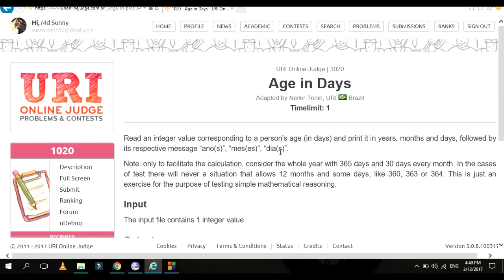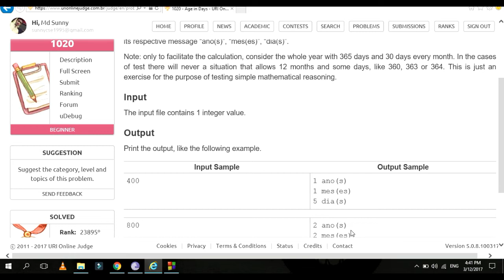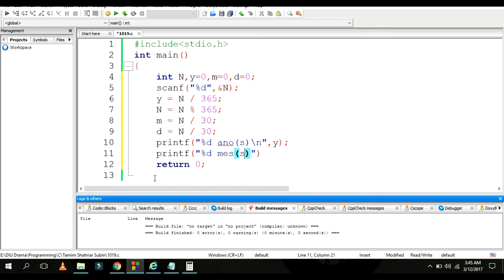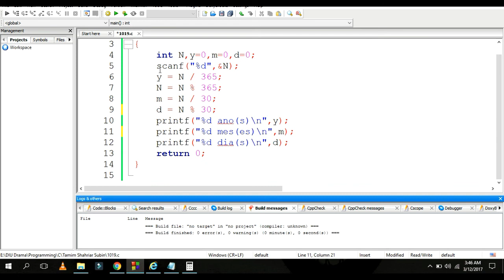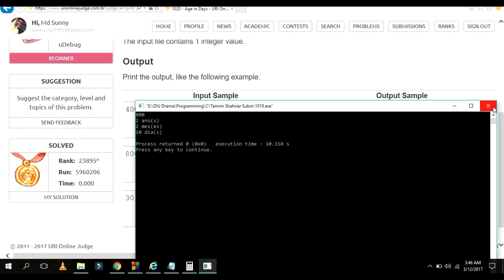beecrowd Problem 1020 (Age in Days) solution( Bangla ) | C language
This video contains the solution of beecrowd problem 1020 - Age in Days in C language.